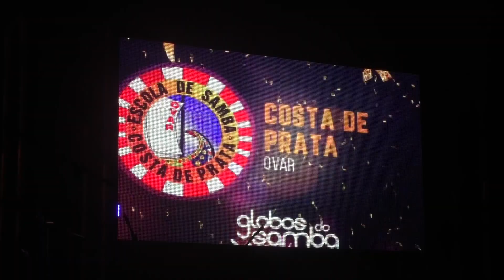Prémio Melhor Escola Samba em Palco - Sócios da Mangueira @Globos do Samba Samba com Vida 2018